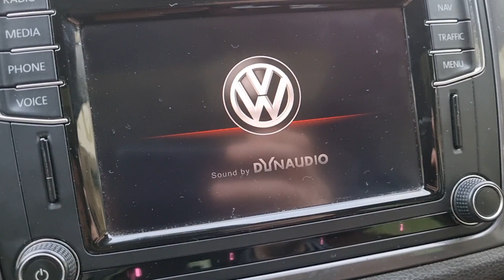4motion passion (mib2 startup)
custom start animation prepared with toolbox tools on discover media PQ mib2 (Tiguan 2009)